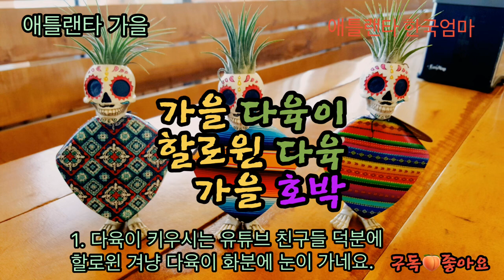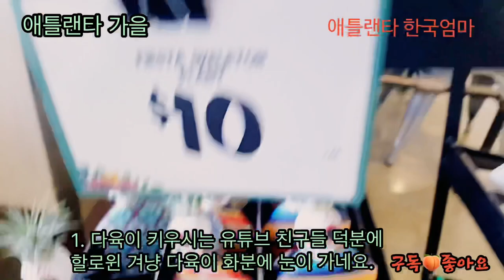[미국 일상 VLOG] 애틀랜타 가을, 할로윈 다육, 가을 호박, 미국 남부 가을 음식, 가을도 방탄 음악, 애틀랜타 가을 알릴레오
애틀랜타의 가을을 느껴 보세요.
마트에서 장을 보면서 계절의 변화를 먼저 알게 됩니다.
유튜브를 하면서 다육이 키우시는 친구들이 많아지면서 저도 관심을 가지게 되었습니다.
다육이, 호박, 음식들...
그리고 변함없이 방탄 노래를 들어요.
처음 영상에 방탄 진이 부른 ‘가을 우체국 앞에서’를 배경음악으로 넣었으나
아쉽지만...꼭 들어보세요. (물론 윤도현의 원곡도 좋아요)

배경음악 :   BTS MIC DROP by Flow Music